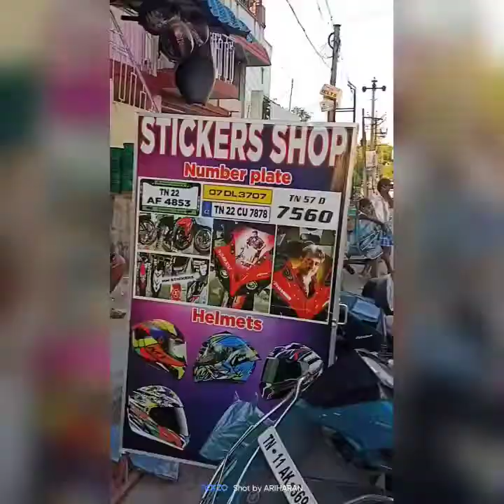Bike seat cover stitching